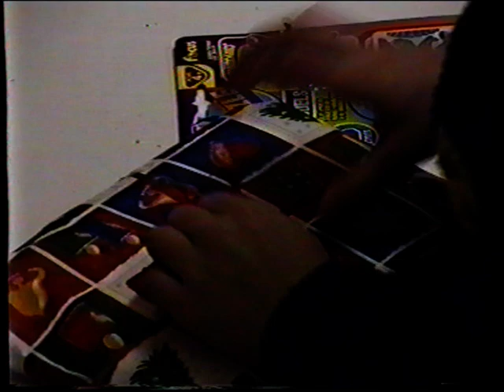Vánoce 2004 2. část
Čestín-zámeček